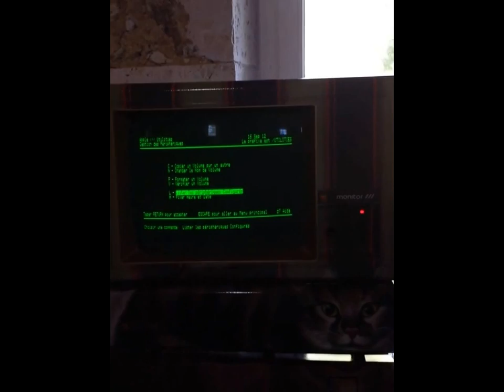apple2 france festival 2017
apple 2 france festival 2017
notes d'ambiance :)